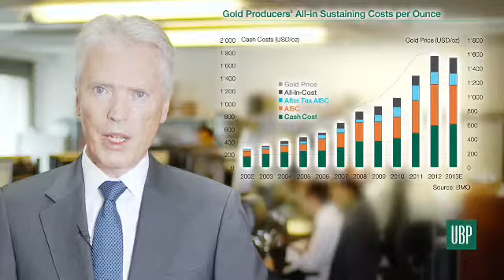Asset Allocation - October 2013 - Alan Mudie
According to the investment outlook, we put together an asset allocation that takes into account the latest macroeconomic updates, specific risk profiles and reference currencies. Our most recent global macroeconomic views, asset-class outlook and asset allocation grids are published on a monthly basis.